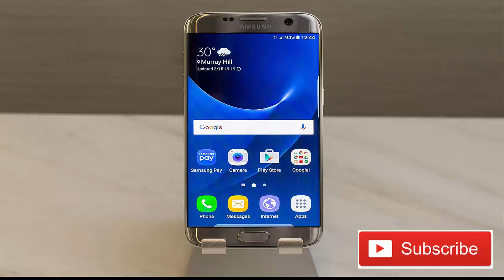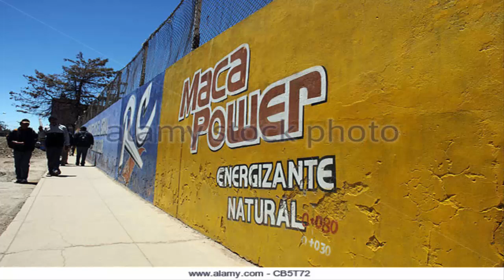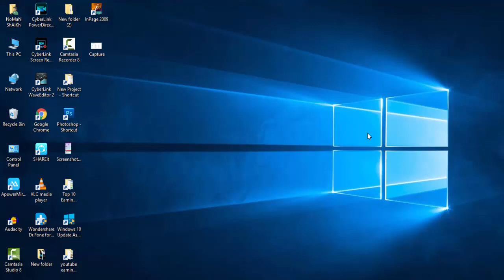How to Increase Adsense CPC || Increase Google Adsense Earnings [ 100% Working]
HELLO UMEED HE AP IS VIDEO KO DEKH KR KHUSH HUWE HONGEY OR KUCH TO SIKHO K CHANNAL K SATH KUCH NAYA SEEKH GAYE HON GEY ,,,,,,,,,,,,,,,,,,,,,,,,,,,,,,,,,,,,,,,,,,,,,,,,,,,,,,,,,,,,,,,,,,,,,,,,,,,,
HELLO DOSTO ASSALAMU ALY KUM APKO ME IS KUCH TO SIKHO K CHANNAL ME KHUS AMDEED KEHTA HOON  UMEED HE K AP SUB KHAIRO AFIAT SE HONGEY OR ALLAH KA KARAM HE K ME BHI KHUSH HOON KHAIRO AFIYAT SE HOON APKO MERY IS CHANNAL ME BOHAT KUCH SEEKHNEY KO MILEYGA JESA K ANROID TIPS AND TRIKS MAKE MONEY FACEBOOK TIPS AND TRIKS WHATSAOO TIPS AND TRIKS LAPTOP TIPS AND TRIKS INTERNET REALETID TIPS AND TRIKS AND BOHAT KUCH TO APKO AGR HAMRI VIDEO SAMJH AYE TO PLESE ZAROOR SUBSCRIBE AND LIKE AND SHARE ZAROOR KIJEYE GA OK THANKS
LIKE MY FACEBOOK PAGE * KUCH TO SIKHO*
 _ OK THANKS___OK THANKS_OK THANKS_

How To Install Three Windows Operating System Into One Single Computer in urdu/hindi